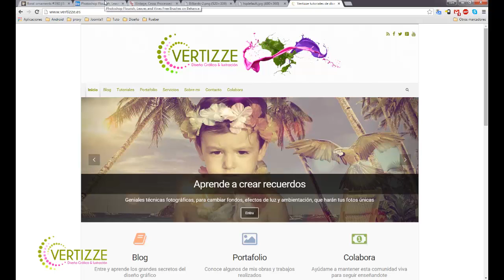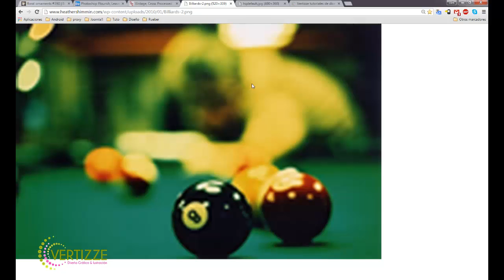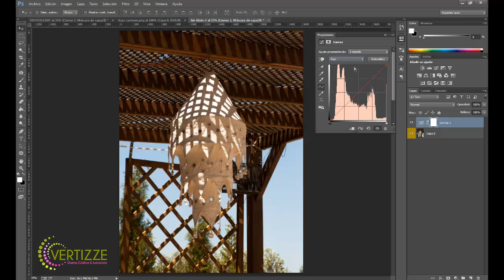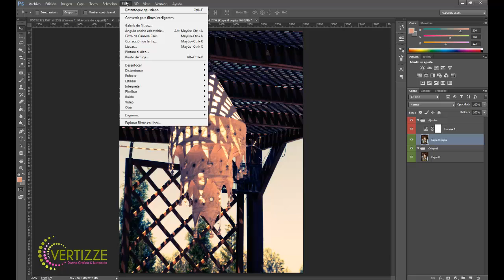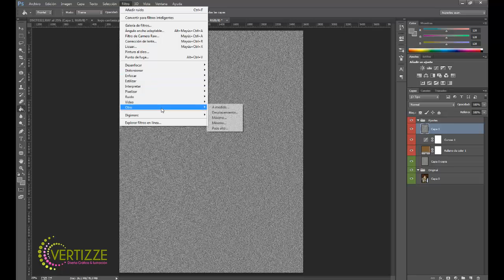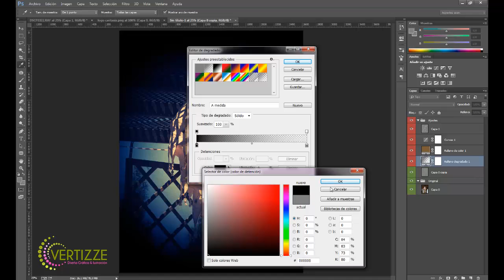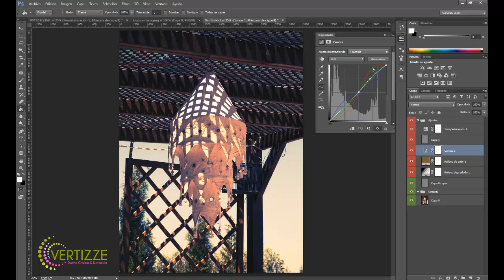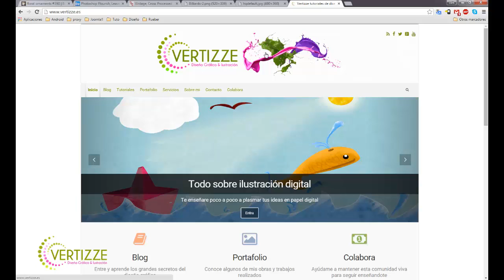Efecto cruzado Photoshop, fotografia digital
En este video tutorial os enseño el efecto cruzado con photoshop digital, muy fácil de realizar y que dará muchas vida a vuestras fotografías.

Podéis usar libremente los archivos usados en este tutorial, ya que son propiedad de tan solo os pido que si los usáis hagáis referencia a mi blog o a mi canal de youtube.

Muchas gracias por dedicarme unos minutos.